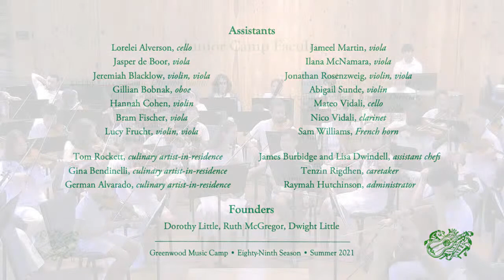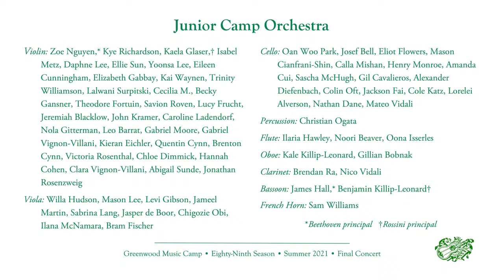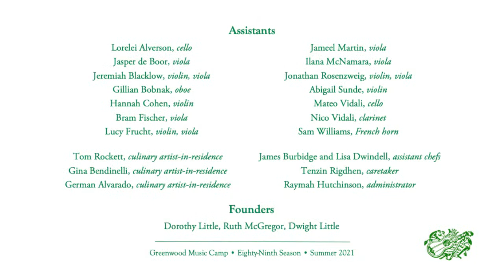2021 Junior Camp • Final Concert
[00:00 audio missing]  11:12 Welcome by Debby Greenebaum [audio resumes]
22:00 Ludwig van Beethoven • Symphony No. 7 in A Major, Op. 92 (1812): II. Allegretto
30:58 Gioachino Rossini • “The Barber of Seville” (1816): Overture
          Junior Greenwood Orchestra conducted by Yaniv Segal

49:36 Joseph Haydn • String Quartet in E-flat Major, Op. 33, No. 2 / Hob. III: 38 (1781): IV. Presto
        Theodore Fortuin, Quentin Cynn, Chigozie Obi, Mateo Vidali
55:45 Wolfgang Amadeus Mozart • String Quartet in F Major, K. 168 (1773): IV. Allegro
        Kieran Eichler, Brenton Cynn, Jonathan Rosenzweig, Alexander Diefenbach
1:00:52 Johann Matthias Sperger • Romance in A-flat Major, arr. for wind trio by Himie Voxman
        Johann Christoph Faber • Partita in G Major (c. 1730), arr. Himie Voxman: VII. Air
        Oona Isserles [fl], Gillian Bobnak [ob], Brendan Ra [cl]
1:05:51 Geoffrey Hudson (b. 1967) • The Quartet Project (2016), Vol. I; The Book of Sturdy Tunes:
        III. “Plumb” — Chloe Dimmick, Clara Vignon-Villani, Jasper de Boor, Nathan Dane
1:11:45 Franz Schubert • String Quartet in E-flat Major, D. 87 / Op. 125, No. 1 (1813): III. Adagio
        Becky Gansner, Victoria Rosenthal, Bram Fischer, Cole Katz
1:19:34 François Devienne • Sonatine IV, arr. Joseph de Klerk: I. Allegro maestoso; II. Rondo
        Noori Beaver [fl], Gillian Bobnak [ob], James Hall [bn]
1:25:29 Wolfgang Amadeus Mozart • Piano Trio in B-flat Major, K. 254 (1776): I. Allegro assai
        Leo Barrat, Gil Cavalieros, Oona Isserles
1:31:58 Franz Schubert • String Quartet in A minor, D. 804 / Op. 29 “Rosamunde” (1824):
        I. Allegro non troppo — Daphne Lee, Cecilia M., Jasper de Boor, Amanda Cui
1:43:10 Wolfgang Amadeus Mozart • String Quartet in C Major, K. 465 “Dissonance” (1785):
        IV. Allegro molto — Nola Gitterman, Eileen Cunningham, Bram Fischer, Calla Mishan
1:52:17 Wolfgang Amadeus Mozart • String Quartet in B-flat Major, K. 458 “The Hunt” (1784):
        I. Allegro vivace assai — Yoonsa Lee, Savion Roven, Sabrina Lang, Colin Oft

2:13:54 Joseph Haydn • Piano Trio in C Major, Op. 86, No. 1 / Hob. XV: 27 (1797): I. Allegro
        Kai Waynen, Jackson Fai, Sophia Nguyen
2:21:15 Amy Beach • Pastoral for Wind Quintet in G Major, Op. 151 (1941) — Ilaria Hawley [fl],
        Kale Killip-Leonard [ob], Nico Vidali [cl], Benjamin Killip-Leonard [bn], Sam Williams [hn]
2:26:18 Joseph Haydn • String Quartet in E-flat Major, Op. 50, No. 3 / Hob. III: 46 (1787):
        II. Andante più tosto allegretto — Ellie Sun, Gabriel Moore, Levi Gibson, Christian Ogata
2:32:30 Felix Mendelssohn • String Quartet in E minor, Op. 44, No. 2 (1839):
        I. Allegro assai appassionato — Isabel Metz, Elizabeth Gabbay, Mason Lee, Oan Woo Park
2:43:07 Florence Price • 5 Folksongs in Counterpoint (1951): III. “Drink to Me with Thine Own Eyes”;
        IV. “Shortnin’ Bread” — Trinity Williamson, Lalwani Surpitski, Ilana McNamara, Sascha McHugh
2:50:18 Felix Mendelssohn • String Quartet in D Major, Op. 44, No. 1 (1839): IV. Presto con brio
        Zoe Nguyen, Caroline Ladendorf, Lucy Frucht, Josef Bell
2:59:42 Ludwig van Beethoven • String Quartet in E-flat Major, Op. 74 “Harp” (1809): I. Poco adagio;
         Allegro — Kye Richardson, Gabriel Vignon-Villani, Jeremiah Blacklow, Eliot Flowers
3:09:58 Johannes Brahms • String Sextet in B-flat Major, Op. 18 (1860): I. Allegro ma non troppo
        Kaela Glaser, John Kramer, Jameel Martin, Willa Hudson, Mason Cianfrani-Shin, Henry Monroe

***Please note that recordings of performances that experienced audio sync issues during live streaming are available, as individual videos, in the "2021 Junior Camp Concerts" playlist," accessible from the home page of our YouTube channel.***

JUNIOR CAMP FACULTY:
Debby Greenebaum, Director, violin, viola
Gillian Bobnak, oboe
Rachel Braude, flute
Hannah Collins, cello
Matthew Dane, violin, viola
Monica Davis, violin, viola
Charles Dimmick, violin
Rebecca Doggett, clarinet
Susan Gottschalk, violin, viola
Geoffrey Hudson, Singing Director, composer-in-residence, cello
Joe Kimura, cello
Philip McNaughton, bassoon
Yong Murray, piano
Emily Rome, violin, viola
Yaniv Segal, Orchestra Conductor, violin

ASSISTANTS:
Lorelei Alverson, cello
Jasper de Boor, viola
Jeremiah Blacklow, violin, viola
Gillian Bobnak, oboe
Hannah Cohen, violin
Bram Fischer, viola
Lucy Frucht, violin, viola
Jameel Martin, viola
Ilana McNamara, viola
Jonathan Rosenzweig, violin, viola
Abigail Sunde, violin
Mateo Vidali, cello
Nico Vidali, clarinet
Sam Williams, French horn

CULINARY ARTISTS-IN-RESIDENCE: Tom Rockett, Gina Bendinelli and German Alvarado
          James Burbidge and Lisa Dwindell, assistant chefs

CARETAKER: Tenzin Righden

ADMINISTRATOR: Raymah Hutchinson

FOUNDERS: Dorothy Little, Ruth McGregor, Dwight Little

Greenwood Music Camp • Junior Camp • Final Concert
August 29, 2021 • Cummington, Massachusetts